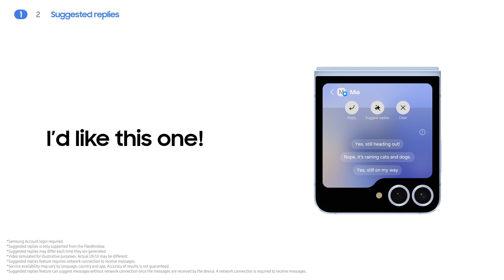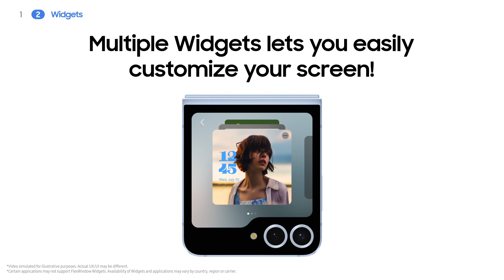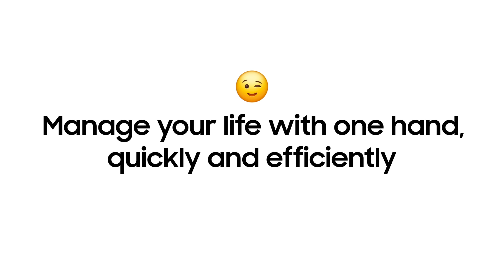Galaxy Z Flip6: How to customize FlexWindow and Suggested Replies | Samsung New Zealand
Flex 💪 new possibilities with Galaxy Z Flip6! Personalize your screen with favorite apps and dynamic wallpapers that change with the time and weather 🌤.